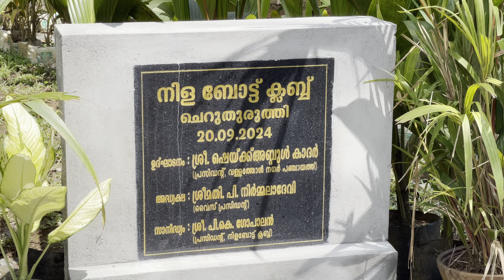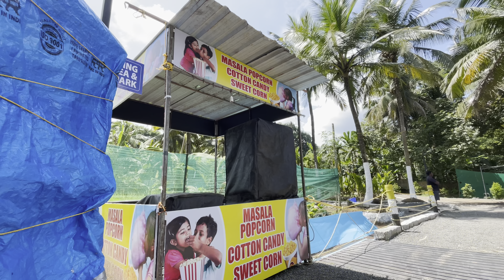നിള ബോട്ട് ക്ലബ് | NILA BOAT CLUB